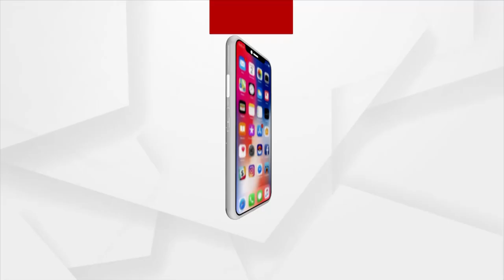DRDO ତଥ୍ୟ ଲିକ୍ ଘଟଣାରେ ୫ ଅଭିଯୁକ୍ତଙ୍କୁ କୋର୍ଟ ଚାଲାଣ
ବାଲେଶ୍ବର ଚାନ୍ଦିପୁର କ୍ଷେପଣାସ୍ତ୍ର ପରୀକ୍ଷା କେନ୍ଦ୍ରରୁ ଗୁରୁତ୍ବ ପୁର୍ଣ୍ଣ ତଥ୍ୟ ଲିକ୍ ଘଟଣାରେ ୫ ଜଣଙ୍କୁ ଗିରଫ କରାଯାଇଥିଲା। ଆଜି ସ୍ବାସ୍ଥ୍ୟ ପରୀକ୍ଷା  ପାଇଁ ଜିଲ୍ଲା ଡାକ୍ତରଖାନା କୁ ନିଆଯାଇଛି ଏବଂ ସ୍ବାସ୍ଥ୍ୟ ପରୀକ୍ଷା ପରେ ତାଙ୍କୁ କୋର୍ଟ ଚାଲାଣ କରାଯାଇଥିବା ଜଣା ପଡିଛି।